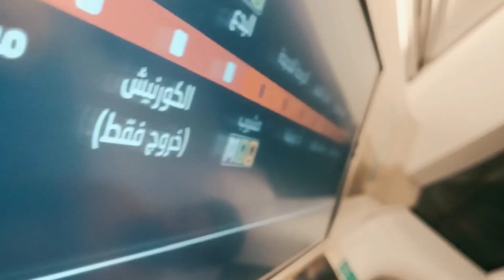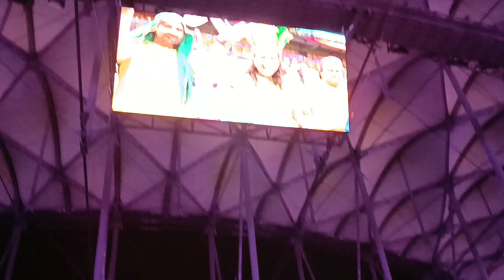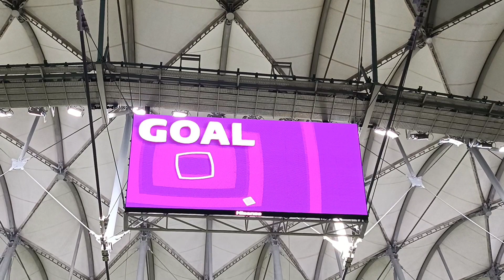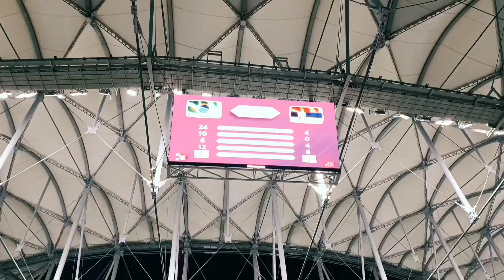Brazil Vs Serbia - FIFA world cup 2022 Qatar.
Brazil true fans in Qatar 2022# Brazil Vs Serbia match 2022 Qatar# FIFA world cup 2022# FIFA world cup Brazil match# Lusail Stadium in Qatar#